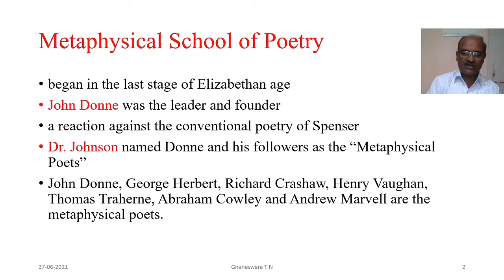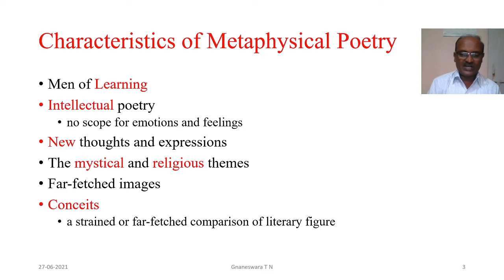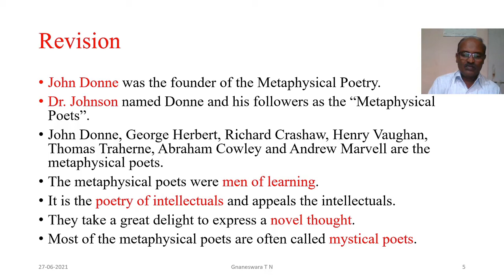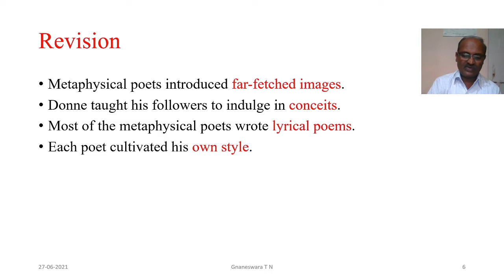Characteristics of Metaphysical Poetry